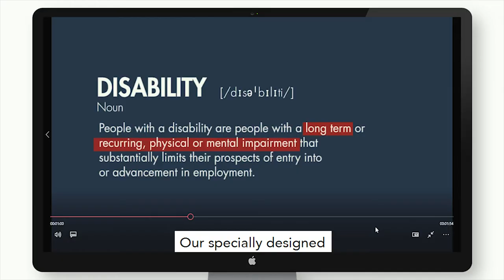Disability Awareness Video Trailer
For disability awareness to become an integral part of corporate South Africa, it is important that we increase the understanding of diversity. Progression has therefore developed a unique video to communicate the important issues surrounding diversity and disability in the workplace. It is an excellent tool for reaching large numbers of people and can be accessed using electronic media. Use the video as a part of your staff induction, disability awareness strategy, disability days and much more.